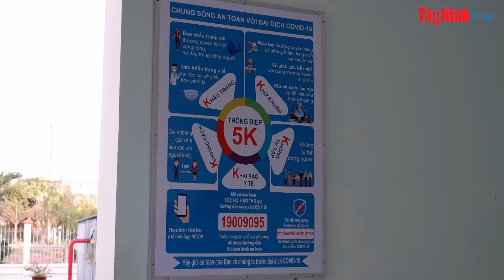Học sinh mầm non, tiểu học trở lại trường: Phụ huynh an tâm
Sáng 14.2, hoc sinh các khối mầm non, tiểu học và khối lớp 6 đã trở lại trường. Tuy nhiên, do dịch bệnh Covid-19 còn diễn biến phức tạp, các trường học trên địa bàn tỉnh đã tăng cường, triển khai các biện pháp phòng, chống dịch; đặc biệt là phối hợp chặt chẽ với phụ huynh học sinh.